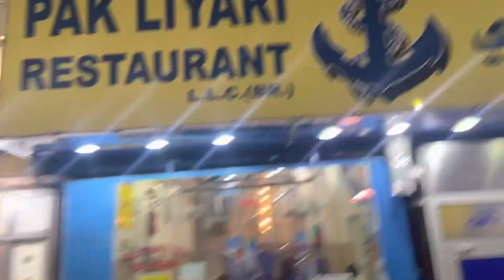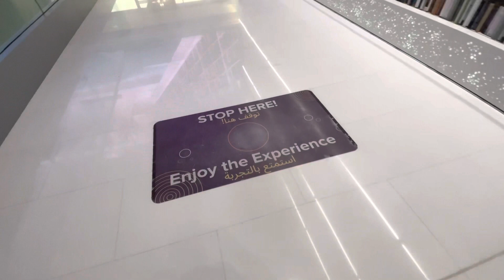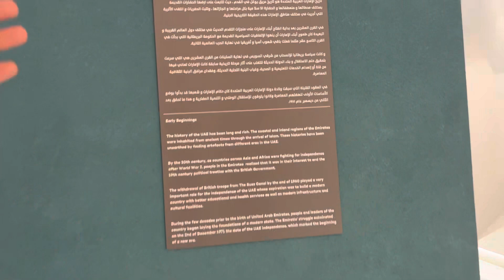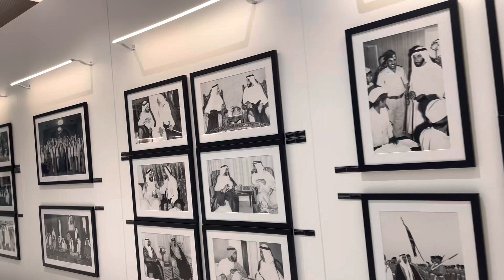Mohammed bin rashid library | futuristic library | Dubai | Exploring | 2022